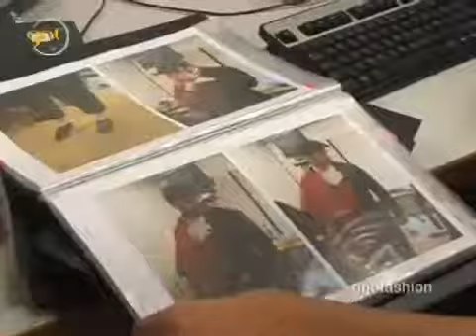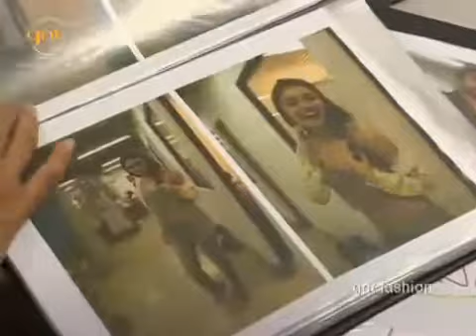GNT Fashion - Figurino de Ti Ti Ti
Lilian Pacce e Marília Carneiro comentam o figurino da novela Ti Ti Ti.